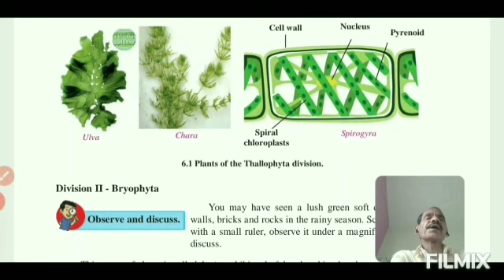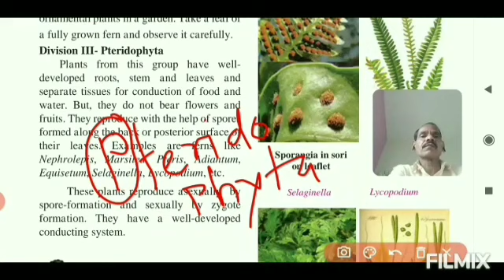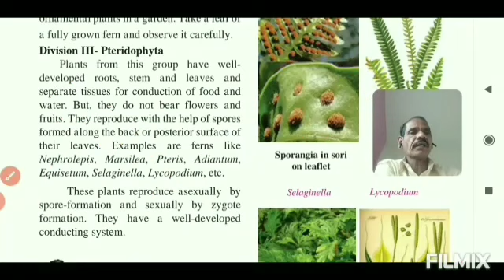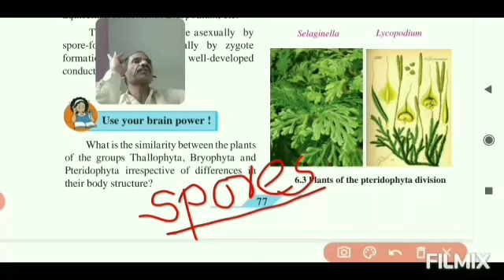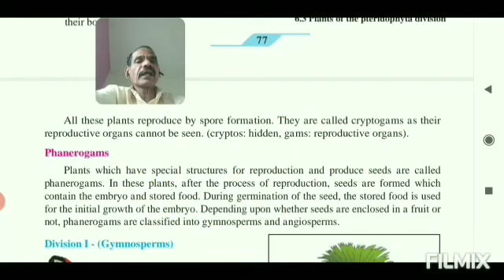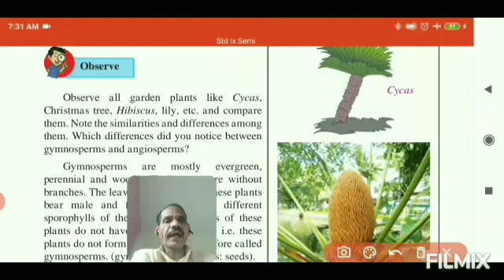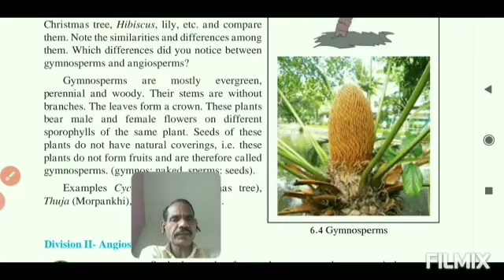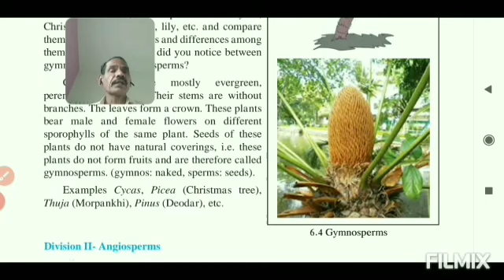Std 9 th Sci & Technology Part - 1, 01 *Classification Of Plants*- *Part 03* By Pisal Sir .